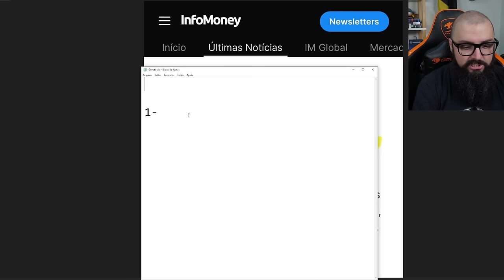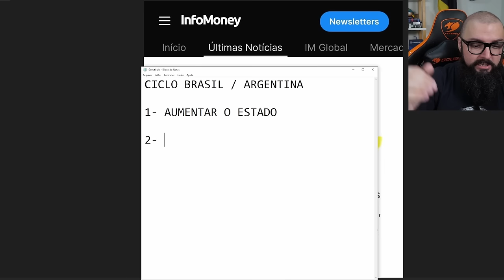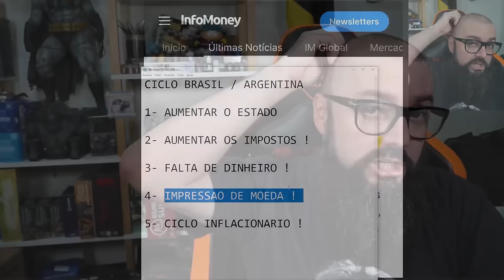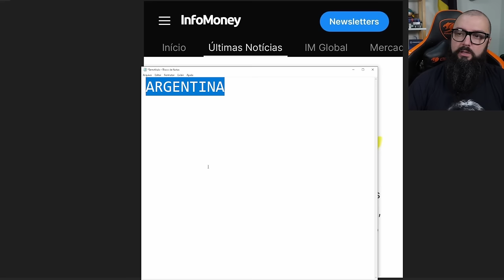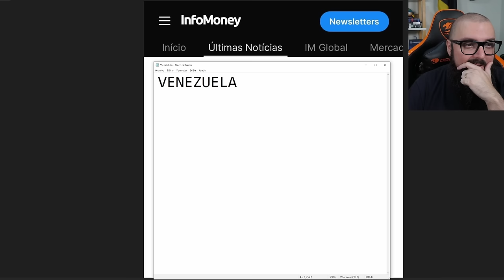O Ciclo Sem Fim da Economia Brasileira !